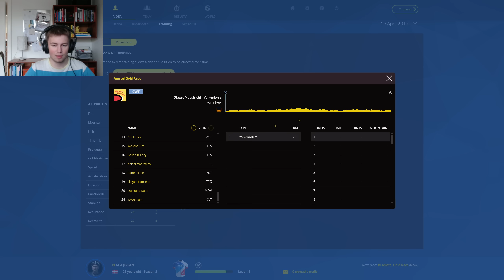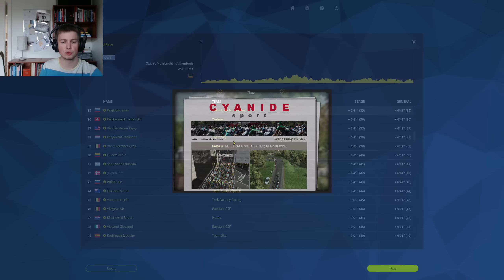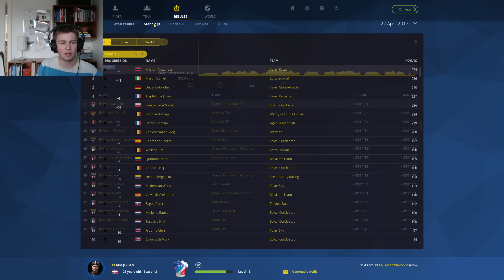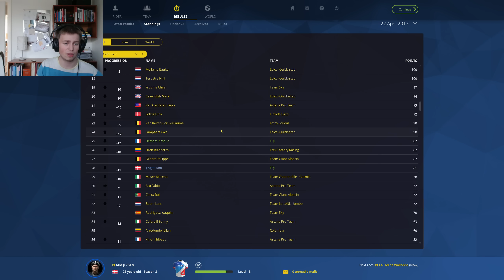DOUBLE ARDENNES CLASSICS! - AGR + FLECHE WALLONIE! - #46 - PCM 2015 - Pro Cyclist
I honestly like this game so far...